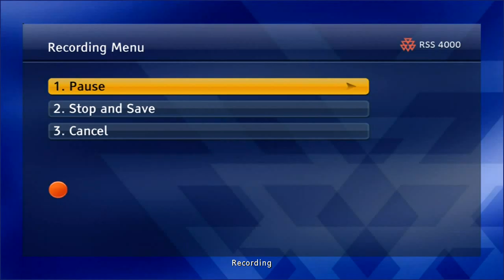ARMS III Texas Supervisors Presentation at National ARMS Workshop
Presentations given by Cathy Reagan and David Reue at the National Agricultural Statistics Service (NASS) National Agricultural Resource Management Survey (ARMS) Workshop in January 2013.